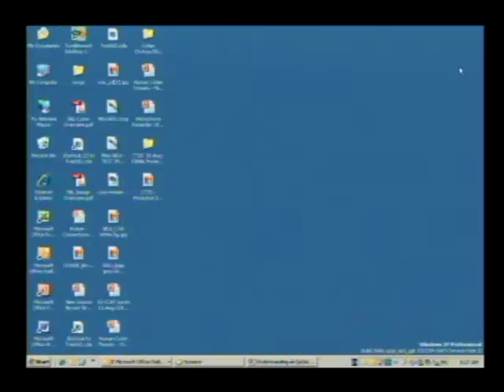Why a Conference on 9/11? Congressman Thornberry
9/11 10 years later: Insights on Al-Qaeda's Past and Future Through Captured Records - CRRC
Speaker: Congressman "Mac' Thornberry (TX, 13)
Vice Chairman of the Armed Services Committee
Chairman of the Subcommitte on Emerging Threats